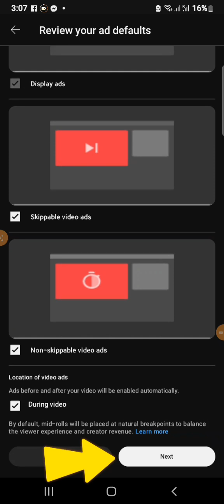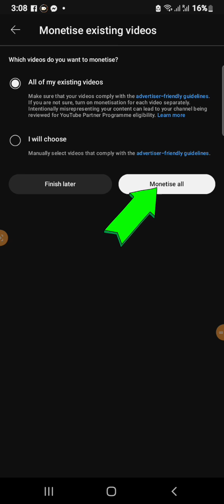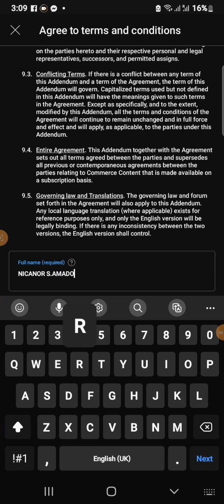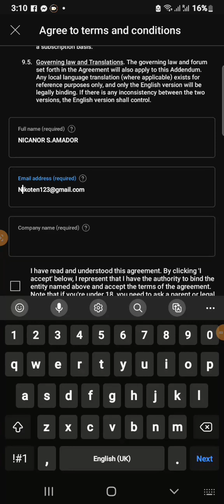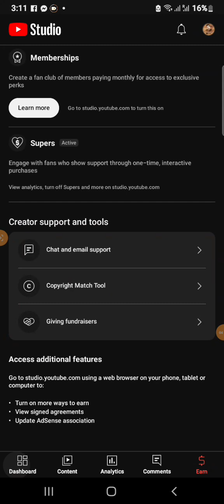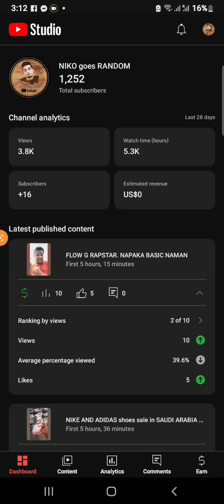HOW TO APPLY ADS TO NEWLY MONETIZED YOUTUBE CHANNEL STEP BY STEP .TAGALOG .SHORT ADS.WATCH PAGE ADS.